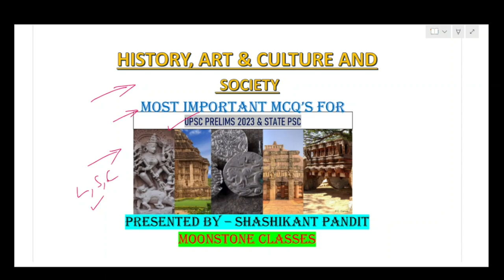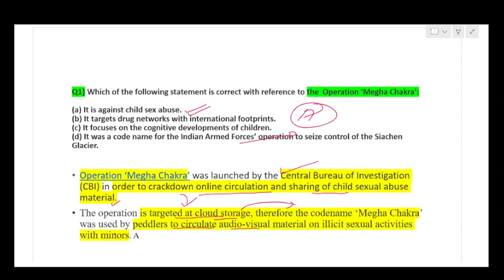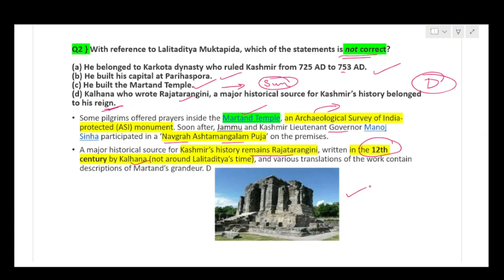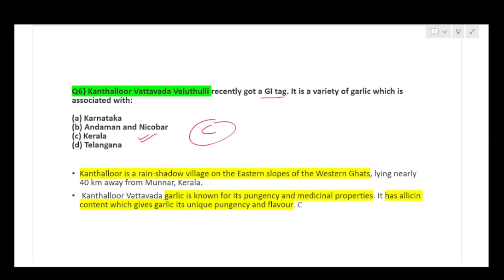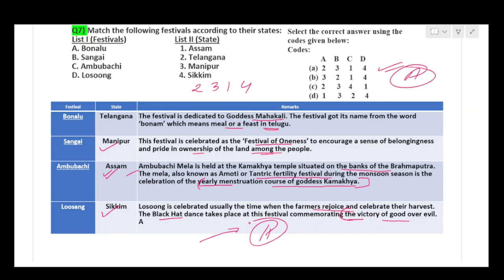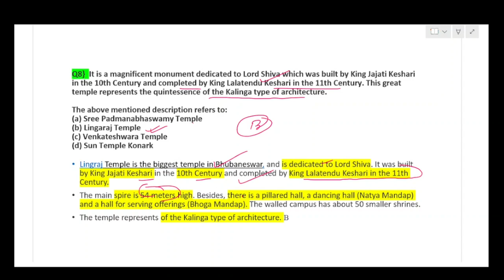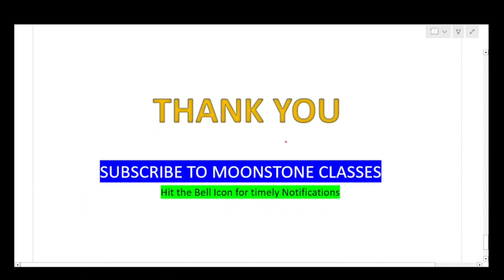Most Important Questions on HISTORY, ART & CULTURE for UPSC PT-2023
This is 1st video for HISTORY, ART& CULTURE AND SOCIETY FOR UPSC Prelims 2023 examination and other various State PSC exams.
In this video I am discussing most important m
questions that may come in the Upsc prelims 2023 exams.
This is 1st video for HISTORY Series.
Many more videos would come subsequently.

If you love my Work then